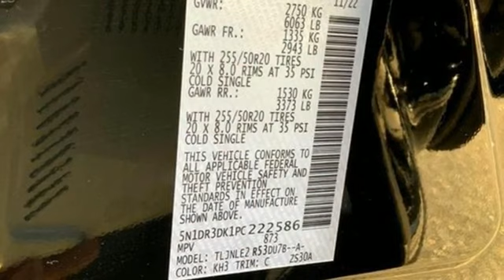New 2023 Nissan Pathfinder Fredericksburg, VA QPC222586 - SOLD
Year: 2023
Make: Nissan
Model: Pathfinder
Trim: Platinum
Engine: V6 Cylinder Engine
Transmission: 9-SPEED A/T
Color: Super Black
Interior: Chestnut
Stock #: QPC222586
VIN: 5N1DR3DK1PC222586

We have a great line up of new Nissan vehicles on site, plus we offer a rich inventory of quality used Nissan vehicles and other makes and models. We know you are looking for the best price on your next car, truck or SUV which is why